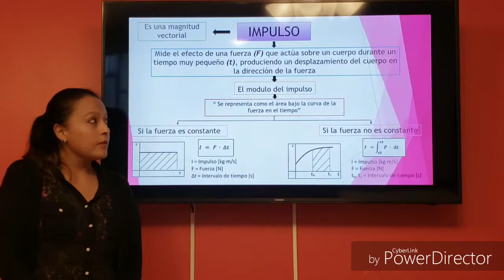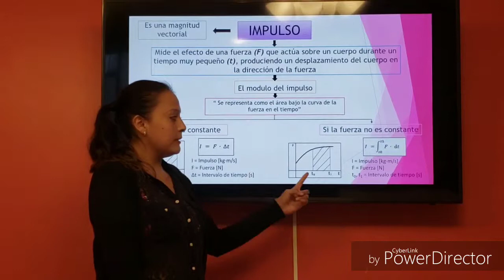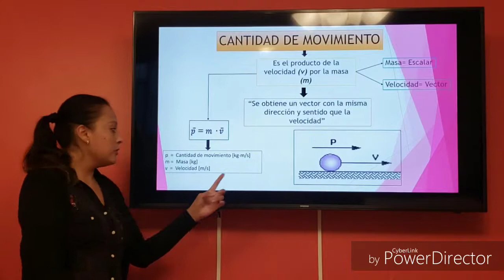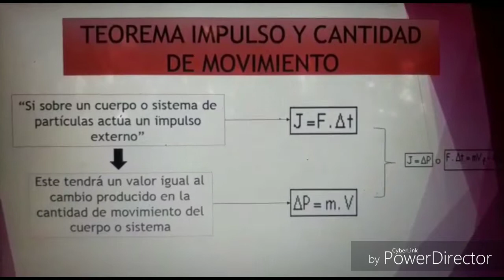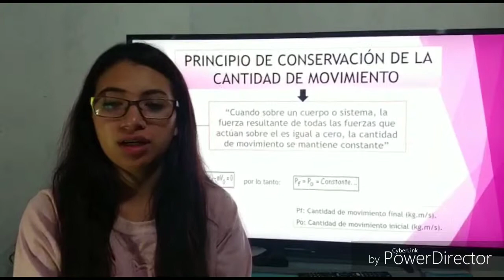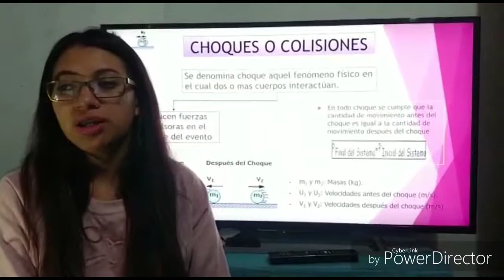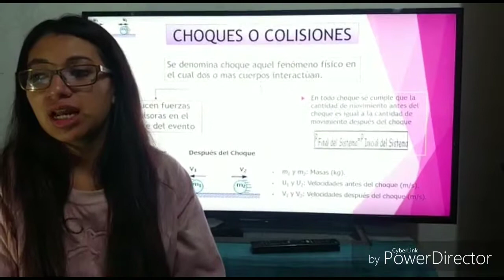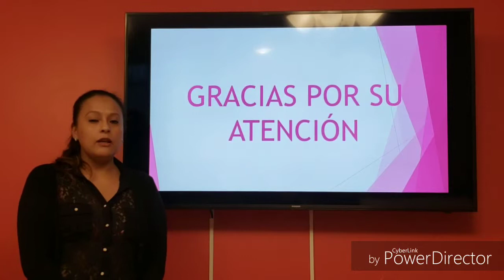Impulso y movimiento